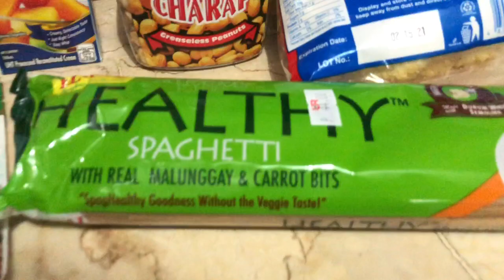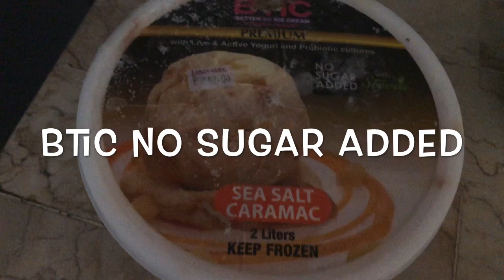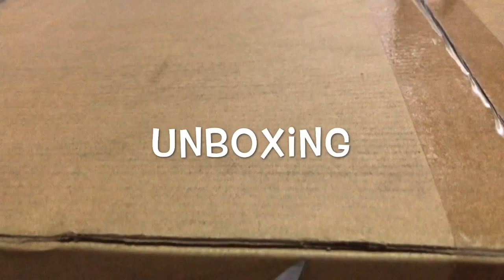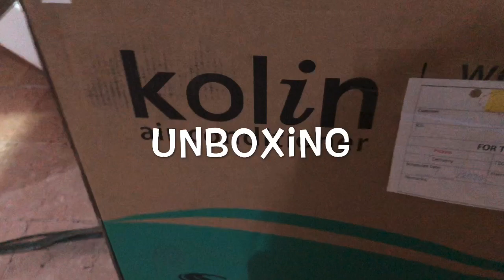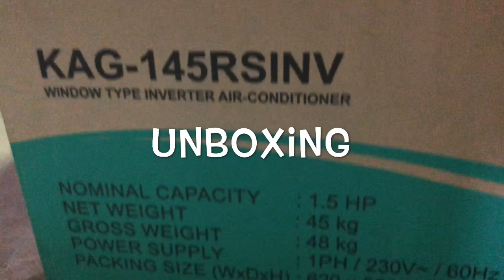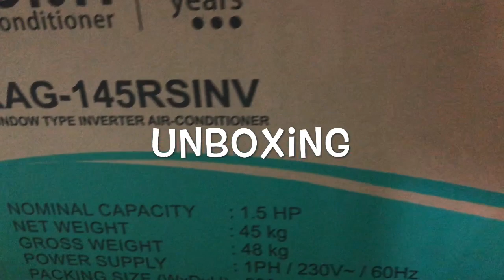GROCERY HAUL + BREAD + UNBOXING